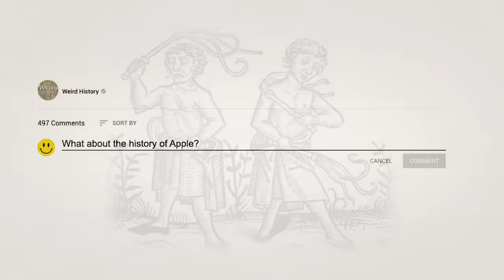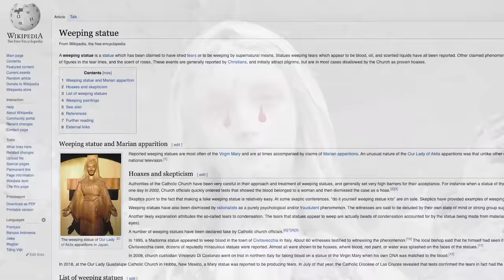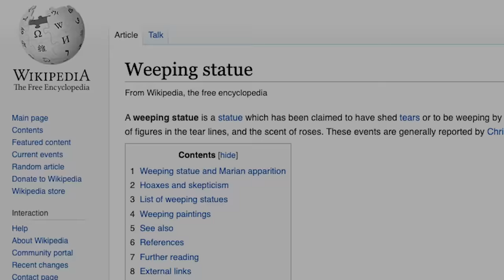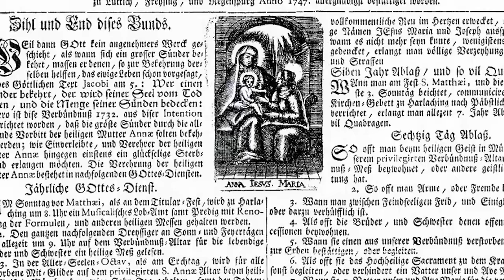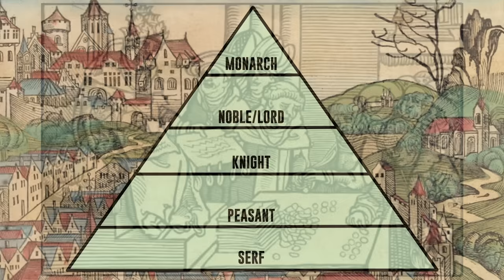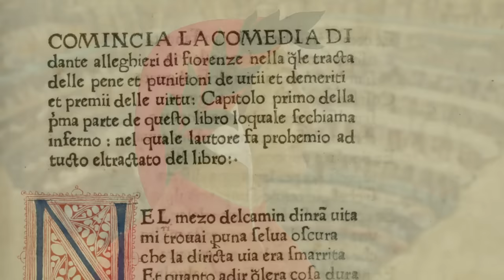How the Medieval Church Frightened People Into Obedience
The medieval Catholic church was a mixed bag of corruption, persuasion, and fear-mongering. There are a number of scary historical facts about the Catholic church, many involving the use of intimidation and coercion against the faithful in an effort to - oddly enough - keep them faithful. Plus, this was a time when the majority of people were illiterate and highly superstitious, making it that much easier for the church to manipulate the population and make them ever dependent upon the church.